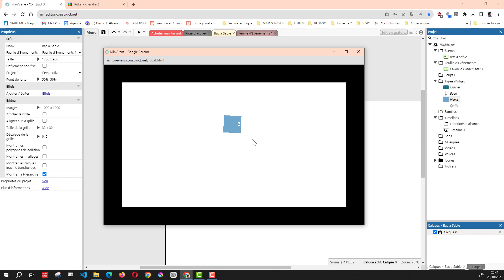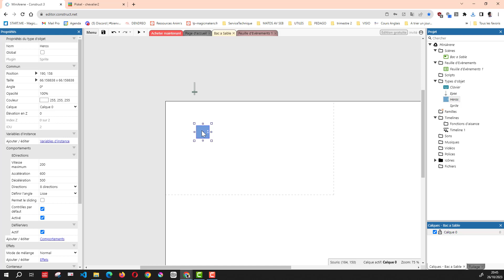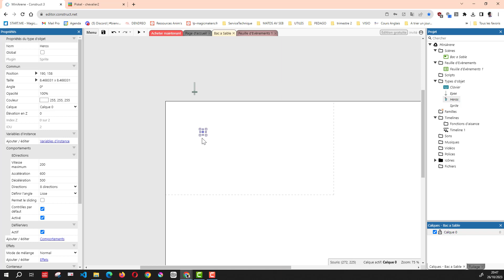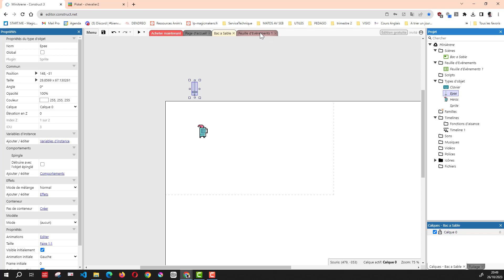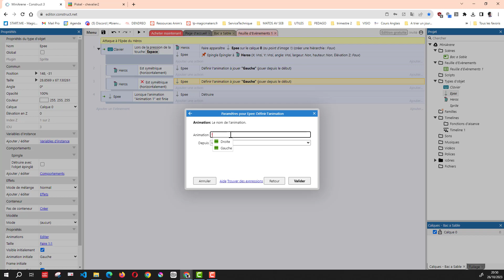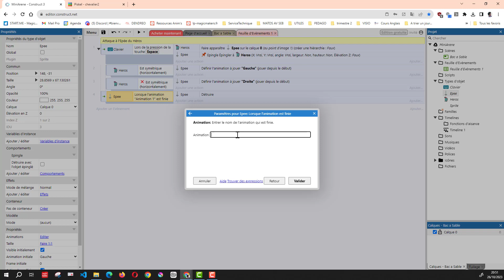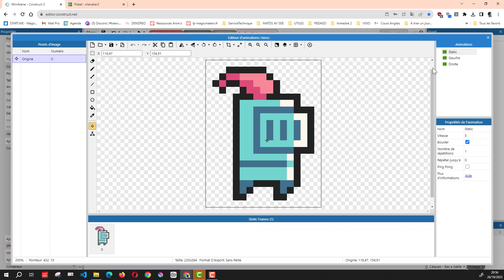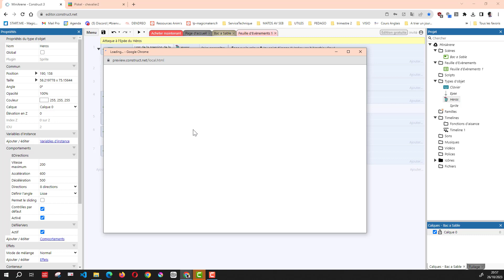RPG Construct - Episode 2 - Animation Personnage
Création d'un personnage Minimaliste qui se tourne à gauche ou à droite